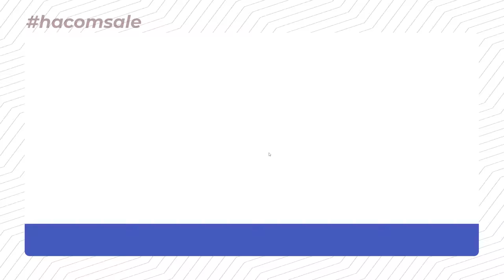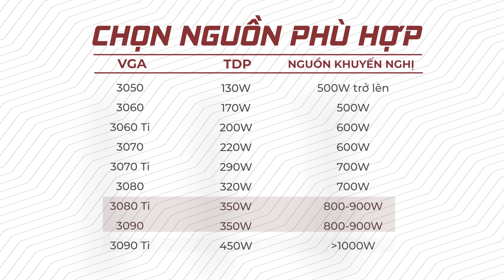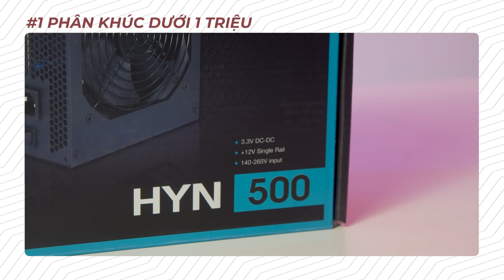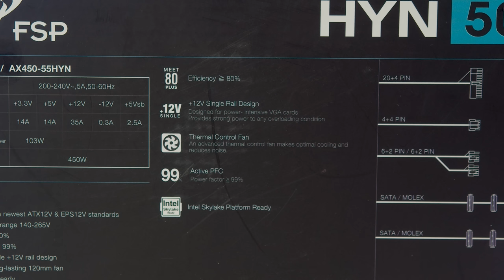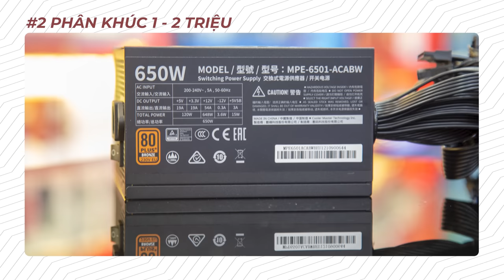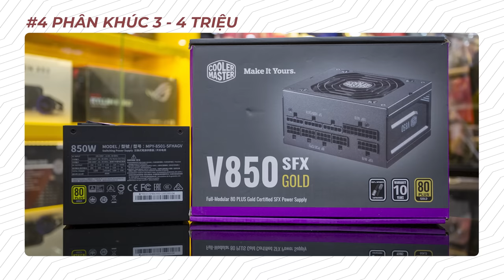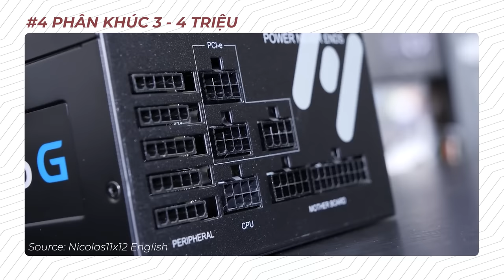Tư Vấn #3: Hãy Chọn Nguồn Đúng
Nguồn là một trong những linh kiện rất quan trọng của bộ máy, nhưng liệu anh em đã có kiến thức để lựa chọn cho mình một chiếc nguồn phù hợp với bộ máy của mình, bắt đầu video ngay thôi!

0:00 Hello các bạn đến với số thứ 3 của "Tư Vấn"
3:54 Tư vấn chọn nguồn phù hợp
5:13 Nguồn phân khúc dưới 1 triệu
7:05 Nguồn phân khúc từ 1-2 triệu
9:19 Nguồn phân khúc từ 2-3 triệu
11:40 Nguồn phân khúc từ 3-4 triệu
12:28 Nguồn phân khúc trên 5 triệu
15:00 Tổng kết